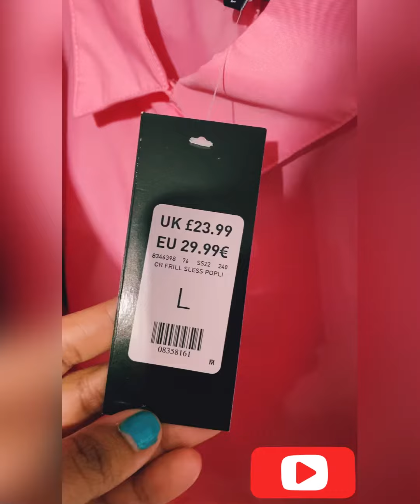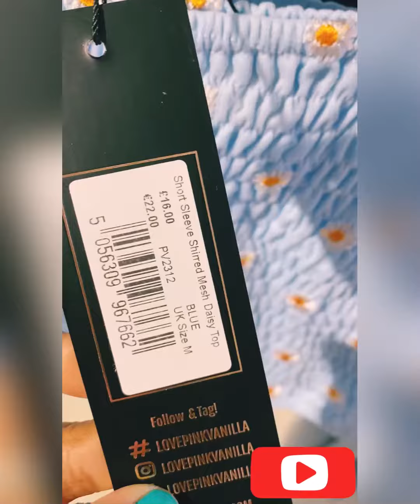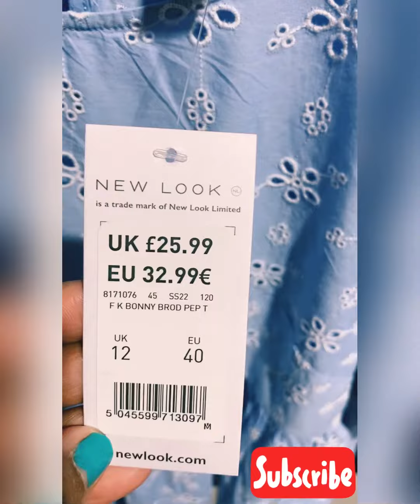Newlook April2022 Collection in store